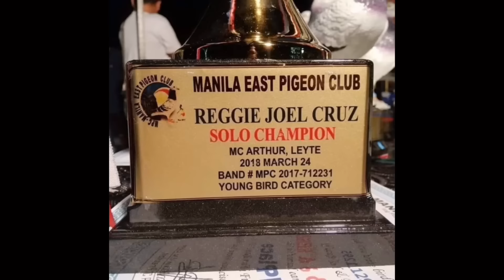DALAWA NA ANG PUTI SA LOFT KO |Reggie Cruz Loft & Aviary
Vlog Title: DALAWA NA ANG PUTI SA LOFT KO |Reggie Cruz Loft & Aviary